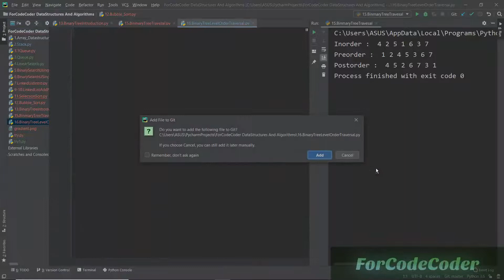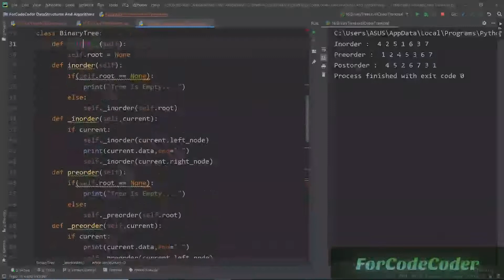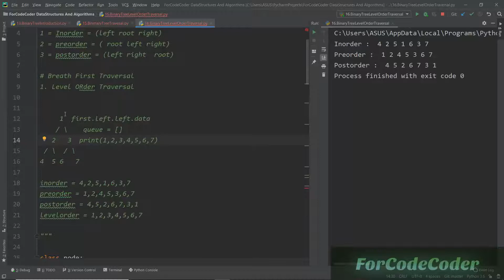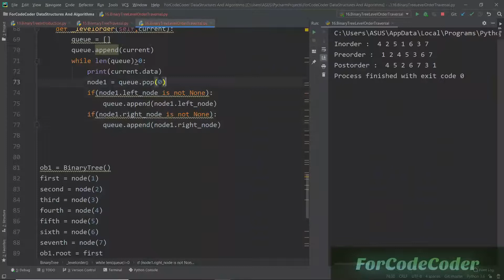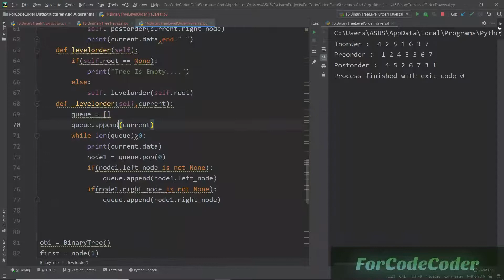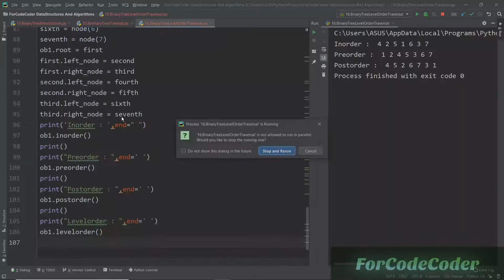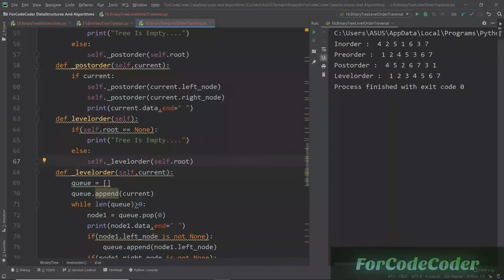Binary Tree : Level Order Traversal | Data Structures and Algorithm Using Python In Hindi #16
This Video Is A part Data Structure and Algorithm Using Python In This We will Cover Binary Tree : Level Order Traversal using python in hindi.

Binary Tree is a Hierarchical type Of Data Structure.

In this one we'll cover Binary Tree : Level Order Traversal using python in Hindi.